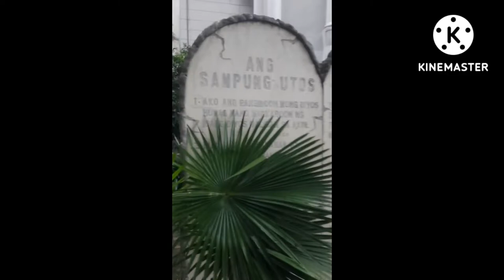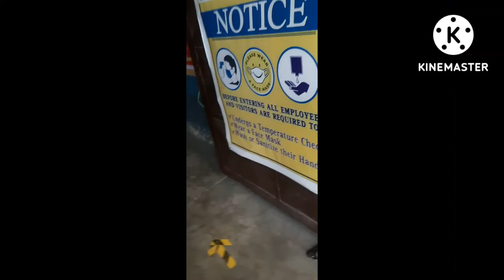Tour at St. Ildephonse of Toledo Parish, Guiguinto Bulacan. Jesley's Vlog. tour.